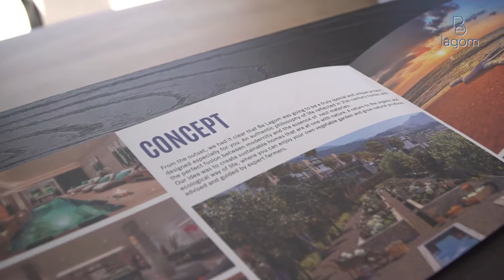BE LAGOM El primer proyecto sostenible en España: COMIENZAN LAS OBRAS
Pasear por unos jardines de árboles frutales, bosque y huertos cultivables de más de 5.000 metros cuadrados mientras disfrutas de unas excepcionales vistas desde la loma de La Alquería, en Benahavís. Disfrutar de una vivienda sostenible, construida con materiales nobles como piedra y madera conviviendo con espacios de agua. Esto será posible dentro de poco, ya que esta semana han comenzado las obras de Be Lagom, el proyecto de la promotora Altur Homes que nace como una de las iniciativas de mayor calidad y exclusividad en la joya natural de la Costa del Sol, el municipio de Benahavís.

La promotora ha adjudicado recientemente la construcción de este inigualable complejo residencial a la reconocida constructora Rugue con amplia trayectoria en la Costa del Sol. Las 13 villas que formarán Be Lagom y que han sido diseñadas por el estudio de arquitectura González & Jacobson, podrán ser disfrutadas por sus propietarios en junio de 2021, según el plazo de construcción estimado.

Un centenar de personas, fundamentalmente referentes de las principales instituciones y profesionales del sector inmobiliario y de la construcción, han acudido a la presentación del inicio de obras celebrada en el mismo lugar donde se levantarán las viviendas. A este acto, ha acudido también la primera teniente de alcalde y concejal de Medio Ambiente del Ayuntamiento de Benahavís, Isabel Guerrero, quien ha querido destacar la importancia de que un nuevo proyecto que prima la sostenibilidad y los recursos naturales elija Benahavís, municipio de la Costa del Sol que ya es un emblema en el sector de las viviendas de alta gama con grandes extensiones de zonas verdes. Las 13 villas que conformarán Be Lagom serán distintas entre sí para adaptarse a la especial orografía del terreno, lo que permitirá que cada vivienda tenga una personalización a juego con el terruño. La arquitectura rompe con las últimas tendencias de villas en la Costa del Sol, volviendo a lo tradicional. La piedra, la madera o el hormigón hablan por sí mismos y forman parte de la naturaleza que los rodea. La promotora tiene prevista una inversión superior a los 15 millones de euros en la ejecución de esta promoción.

Aprovechar las vistas naturales
Las edificaciones, de unos 600 metros cuadrados cada una, estarán dispuestas en 4 plantas: una planta inferior con plena utilización y vista externa, planta baja, planta alta y solárium. La entrada a la vivienda se efectúa a través de un porche de acceso situado en planta solárium que desemboca en un hall principal con un núcleo de escaleras y ascensor que comunica a los restantes niveles. El solárium o terraza cuenta con jacuzzi y en el exterior se ubica un aparcamiento.

“Desde un principio tuvimos claro que Be Lagom tenía que ser un proyecto especial y único. Una auténtica filosofía de vida reflejada en hogares del siglo XXI con una mezcla perfecta entre diseño y respeto por el entorno. Partimos de la idea de construir hogares sostenibles y en contacto directo con la naturaleza. Un viaje de vuelta a lo orgánico y ecológico, donde cada propietario disfrute de su propio huerto para cultivar productos naturales, asesorado y gestionado por agricultores expertos”, explica Javier Hernandez, el CEO de Altur Homes.